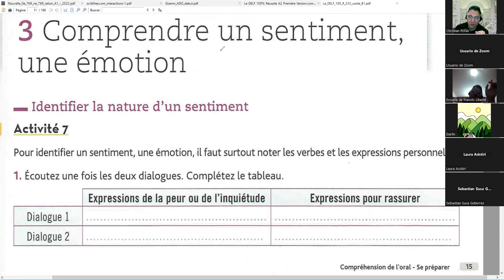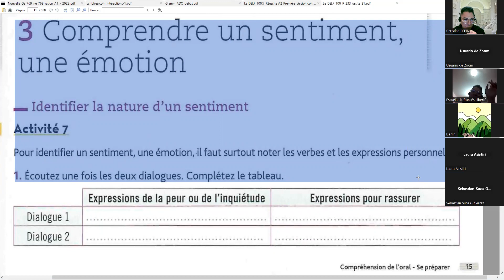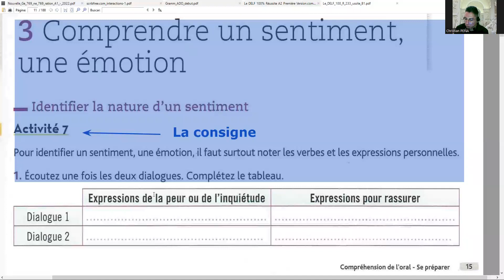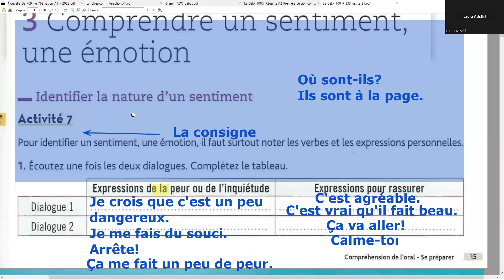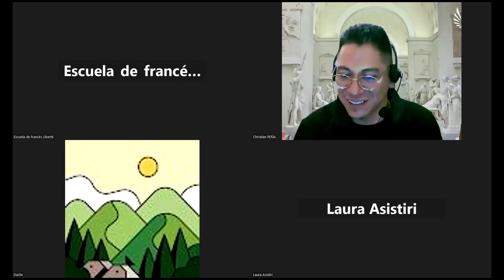2022.12.06 LIBERTÉ M3-MJ 21H00-22H30 (3)